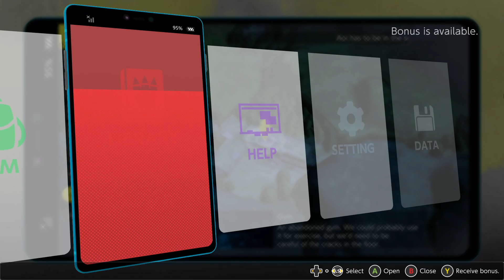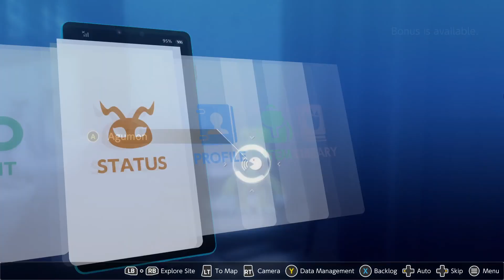Digimon Survive 7 (Finding Aoi)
Find the game here on steam!

Digimon survive is a xcom style battler with a strong visual novel story.

I don't really have any social media accounts right now, I may make some in the future, If there is any form of viewer ship. Most of these get views in the single digits.

I checked Spotify for a Digimon Survive Album. No Dice, But there was this:
It's a lofi of the main theme.